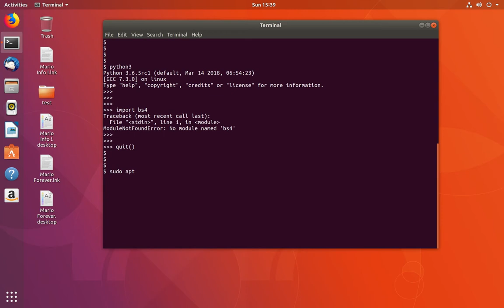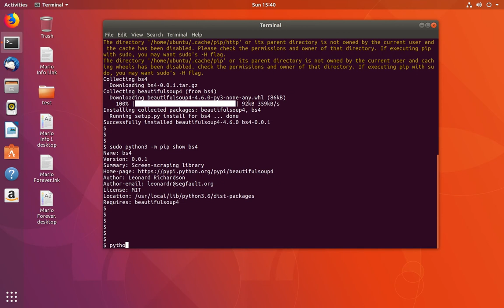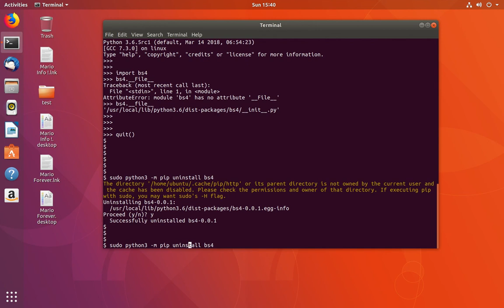Python 3.6 ModuleNotFoundError: No module named bs4 beautifulsoup4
Python 3.6 ModuleNotFoundError: No module named 'bs4'
beautifulsoup4
sudo python3 -m pip install bs4